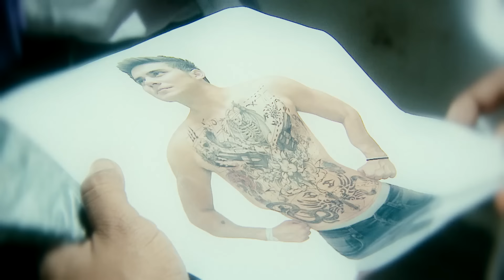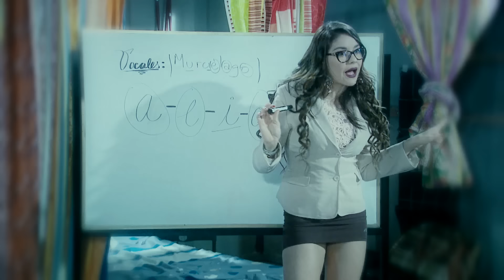3 Familias | "Un resumen hecho por MAX": Capítulo 113 - Temporada 4 | Ecuavisa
3 Familias | "Un resumen hecho por MAX": Capítulo 113 - Temporada 4 | Ecuavisa